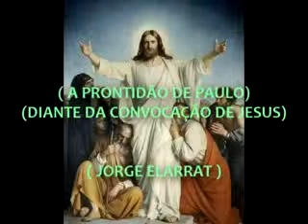( 02) ( PAULO DE TARSO ) ( RACIOCINANDO O ESPIRITISMO )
PALESTRA DE (JORGE ELARRAT ) ( A PRONTIDÃO DE PAULO DIANTE DA CONVOCAÇÃO DE JESUS..( 02) CONGRESSO ESPIRITA DO ( MS ).